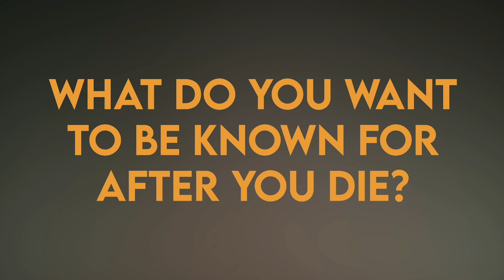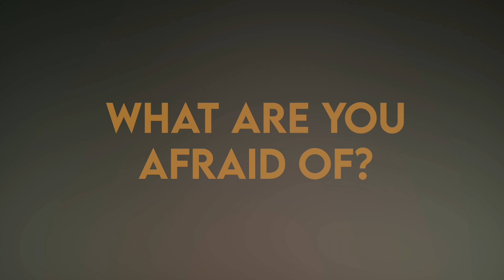Get to know The Prince Joshua on THAT'S PERSONAL!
The Prince Joshua answers a series of 10 questions from casual, to silly to personal on THAT'S PERSONAL!

Watch new episodes of THAT'S PERSONAL! and more OUTtv Digital Shorts, only here.

🇿🇦 In South Africa on Ultraview Channel 241, exclusive to Openview